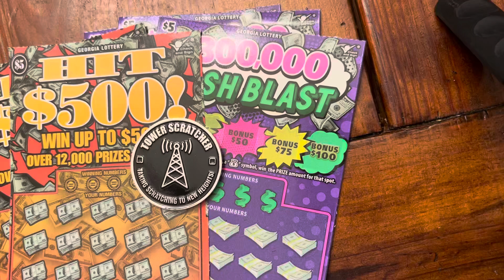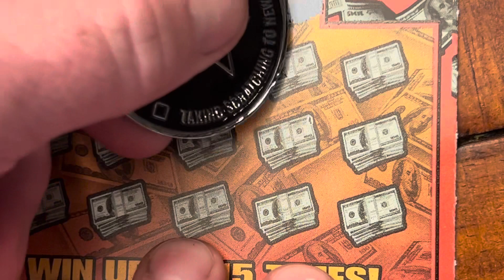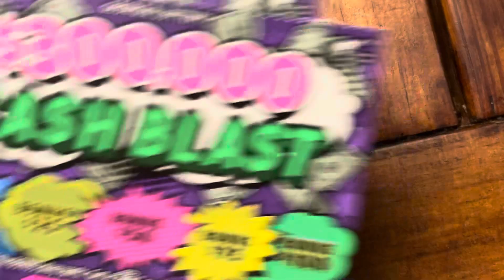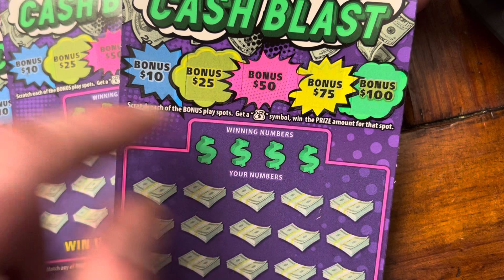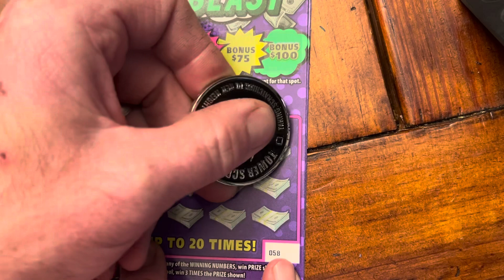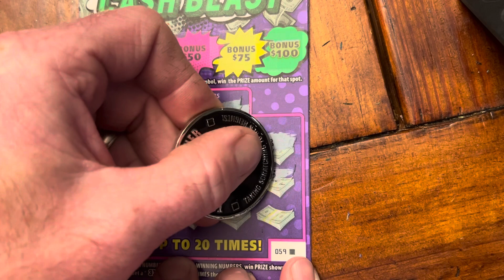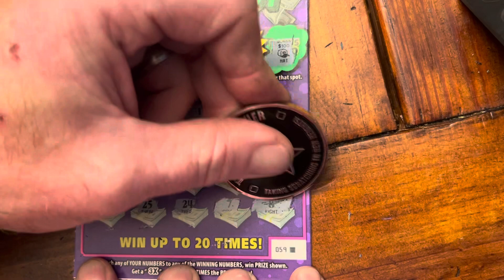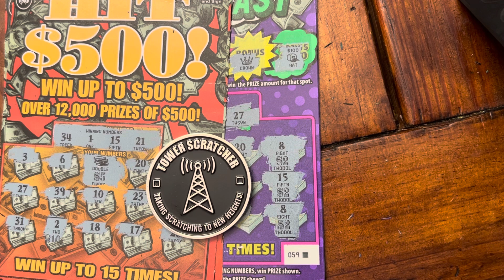Symbol win! 🤑 Hit $500 and $300,000 Cash Blast 💵 Georgia lottery tickets 💰 Lowboy session!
Lowboys
Georgia lottery tickets
Hit $500
$300,000 Cash Blast
Gambler Nation
Tower Scratcher
Symbol win